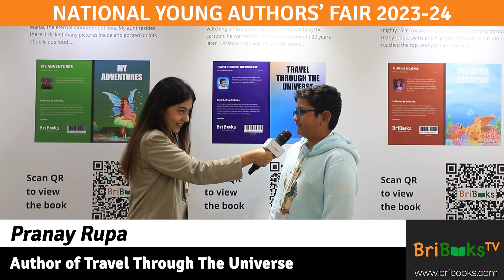Authors of BriBooks - Winner of the NYAF 23/24 Pranay Rupa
Meet Pranay Rupa, the Author of the amazing book, "Travel Through The Universe".
He shares the exciting story behind his book.